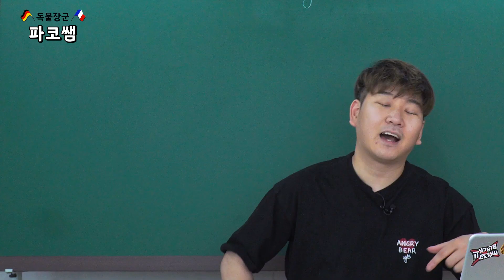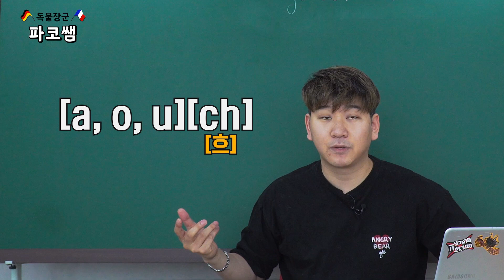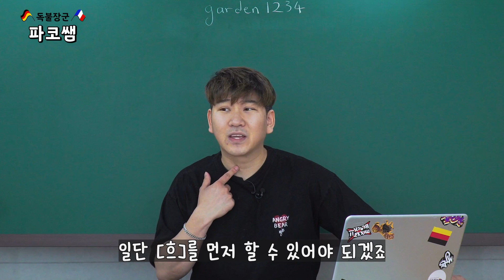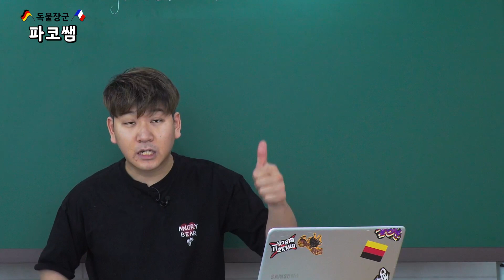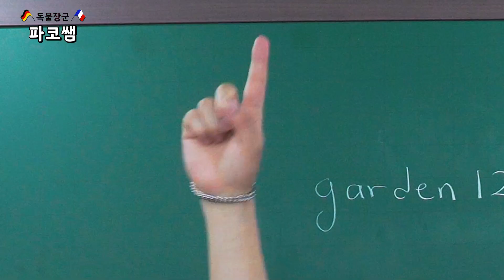독일어 R발음 완전 정복 연습 종결!ㅣ독일어발음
안녕하세요 파코쌤입니다

오늘은 독일어발음 중에서도 공포의 발음
모두가 어려워하는 R발음에 대하여
파코쌤만의 꿀팁과 연습법을
알려 드리고자 합니다!

새롭게 돌아온 독불장군 파코쌤🇩🇪🇫🇷